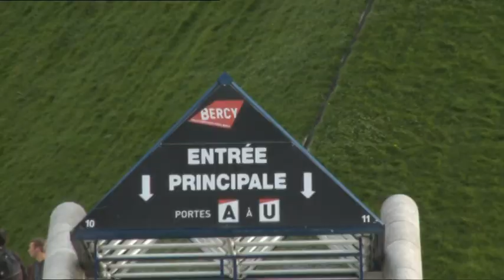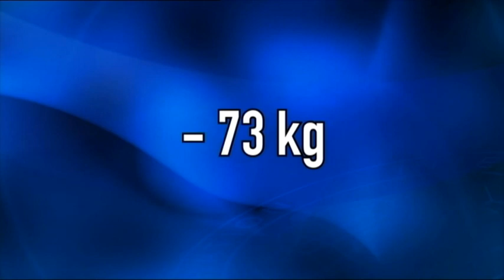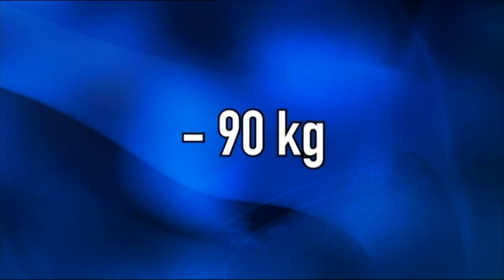JUDO World Championships - Paris 2011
2011 World Judo Championships for Seniors which took place in Paris, France. The Flagship Event of the International Judo Federation.